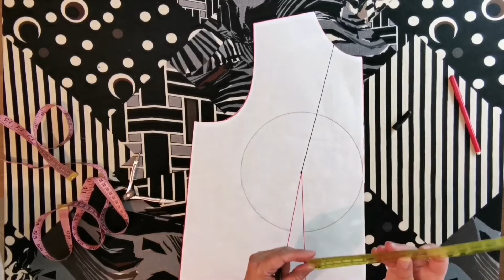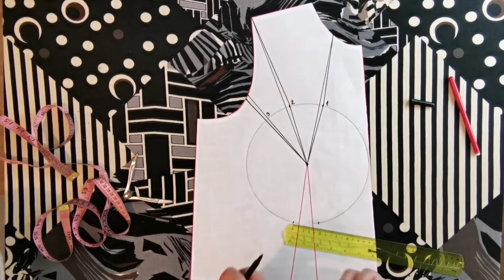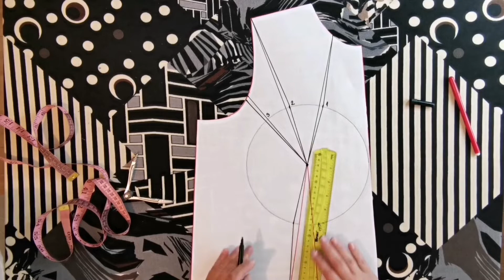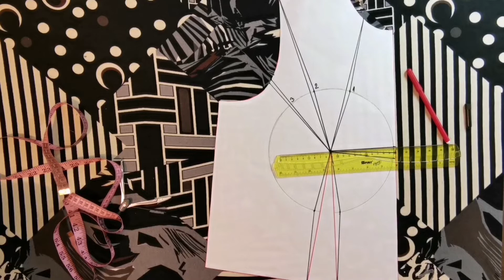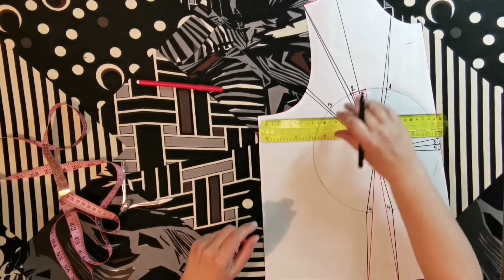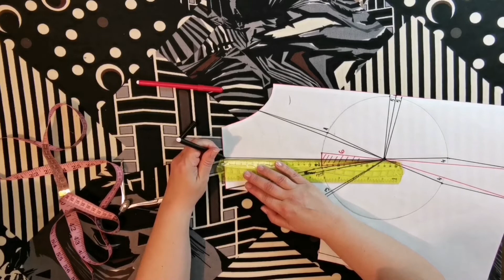Konturisanje osnovnog kroja za bluze - prednji deo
Pogledajte kako se konturise, odnosno menja osnovni kroj za bluzu i tako prilagodjava raznim dizajnima bluze.